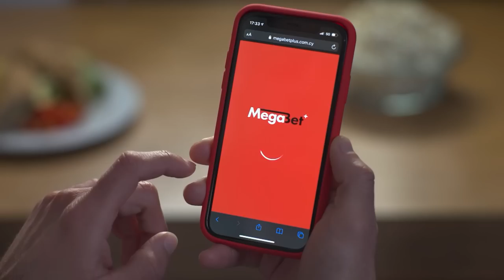ΑΡΗΣ - ΚΑΡΜΙΩΤΙΣΣΑ ( 1 - 2 ) 4η Αγωνιστική 15.9.22